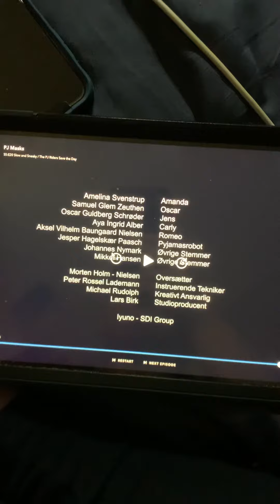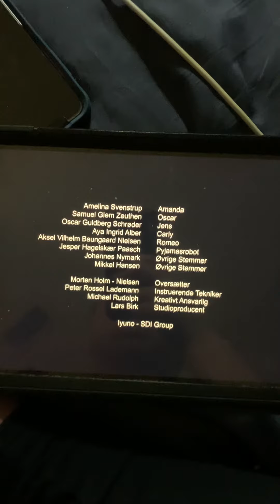End from school 🏫 Monday